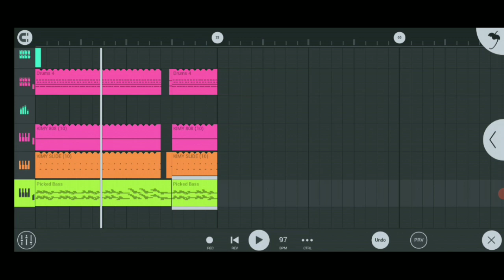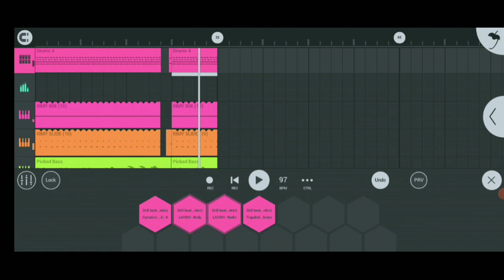🎶Gaate Tinj Do Juri Tinj Do// Santali Sad Instrumental Music 2022//